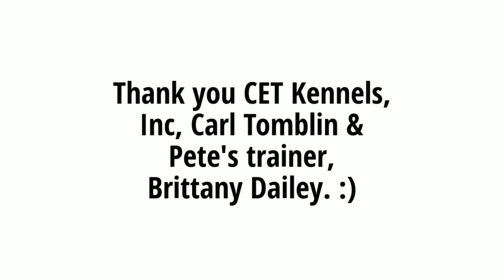Aussie Pete Tristate